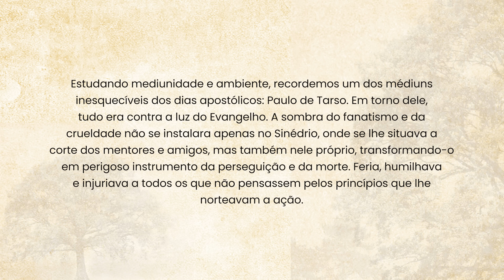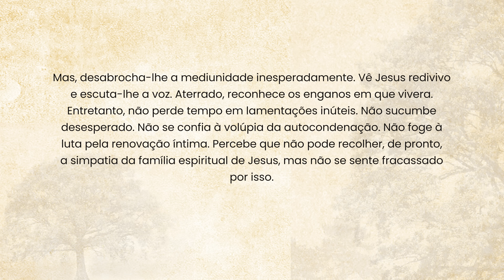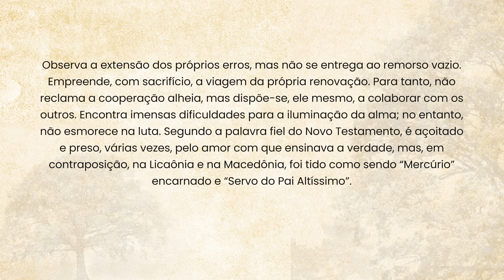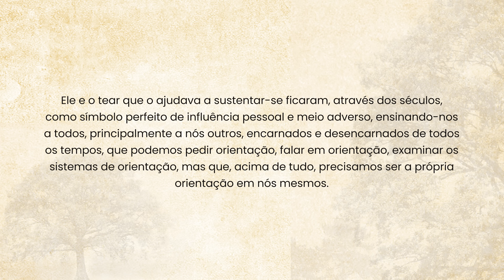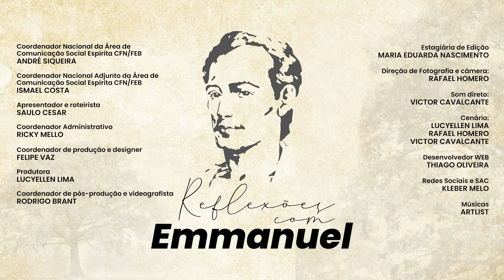Médium inesquecível | Reflexões com Emmanuel - Saulo César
Leitura do dia:
”Deus fazia prodígios incomuns através das mãos de Paulo.” – Atos 19:11

Médium inesquecível

Estudando mediunidade e ambiente, recordemos um dos médiuns inesquecíveis dos dias apostólicos: Paulo de Tarso.
Em torno dele, tudo era contra a luz do Evangelho.
A sombra do fanatismo e da crueldade não se instalara apenas no Sinédrio, onde se lhe situava a corte dos mentores e amigos, mas também nele próprio, transformando-o em perigoso instrumento da perseguição e da morte.
Feria, humilhava e injuriava a todos os que não pensassem pelos princípios que lhe norteavam a ação.
Mas, desabrocha-lhe a mediunidade inesperadamente.
Vê Jesus redivivo e escuta-lhe a voz.
Aterrado, reconhece os enganos em que vivera.
Entretanto, não perde tempo em lamentações inúteis.
Não sucumbe desesperado.
Não se confia à volúpia da autocondenação.
Não foge à luta pela renovação íntima.
Percebe que não pode recolher, de pronto, a simpatia da família espiritual de Jesus, mas não se sente fracassado por isso.
Observa a extensão dos próprios erros, mas não se entrega ao remorso vazio.
Empreende, com sacrifício, a viagem da própria renovação.
Para tanto, não reclama a cooperação alheia, mas dispõe-se, ele mesmo, a colaborar com os outros.
Encontra imensas dificuldades para a iluminação da alma; no entanto, não esmorece na luta.
Segundo a palavra fiel do Novo Testamento, é açoitado e preso, várias vezes, pelo amor com que ensinava a verdade, mas, em contraposição, na Licaônia e na Macedônia, foi tido como sendo “Mercúrio” encarnado e “Servo do Pai Altíssimo”.
Não se sente, todavia, esmagado pela flagelação ou confundido pelo êxito.
Tolera assaltos e elogios como o pagador correto, interessado no resgate das próprias contas.
Diz ainda a Boa Nova que “Deus operava maravilhas pelas mãos dele”; entretanto, ele próprio declara trazer consigo “um espinho na carne”, que o obriga a viver em provação permanente.
E enquanto o corpo lhe permite, dá testemunho da realidade espiritual, combatendo ignorância e superstição, maldade e orgulho, tentação e vaidade.
Nem ouro fácil.
Nem privilégios.
Nem cidadela social.
Nem apoio político.
Ele e o tear que o ajudava a sustentar-se ficaram, através dos séculos, como símbolo perfeito de influência pessoal e meio adverso, ensinando-nos a todos, principalmente a nós outros, encarnados e desencarnados de todos os tempos, que podemos pedir orientação, falar em orientação, examinar os sistemas de orientação, mas que, acima de tudo, precisamos ser a própria orientação em nós mesmos.

Texto extraído do vol. 5, da coleção “O Evangelho por Emmanuel”.